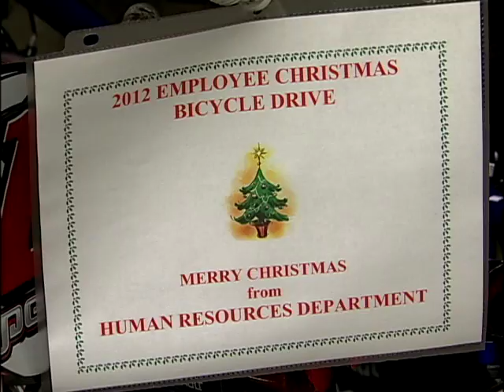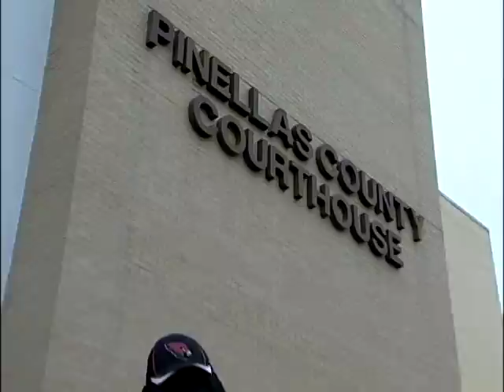Pinellas County Employee Christmas Bicycle Drive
Pinellas County employees rolled 45 new bicycles along the halls and down the stairs of the County Courthouse in Clearwater Friday morning. The bikes, along with 45 helmets, were loaded onto Mosquito Control trucks and transported to the Pinellas County Health and Human Services offices in St. Petersburg and Clearwater. They will go to pre-approved families that are clients of the county's Health and Human Services department so that their children will have gleaming new bicycles in front of their tree. Now in its 26th year, the bicycle drive is truly a team project. County employees donated money throughout the year to go toward the purchase of the bicycles and helmets. Pinellas County Real Estate Management Department delivered the bicycles to the courthouse.